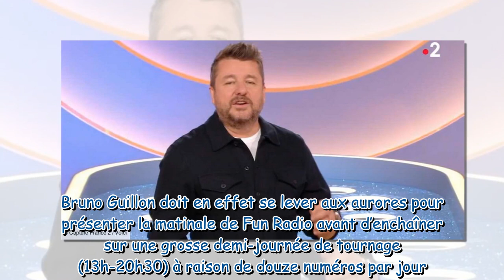Bruno Guillon : son astuce insolite pour tenir le rythme intense des tournages